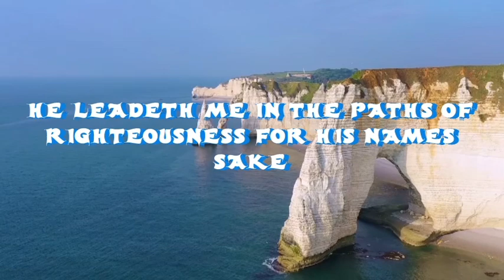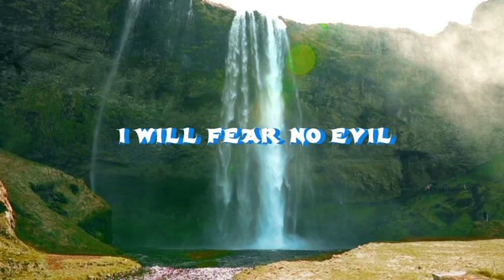"PSALMS 23" (IN LOVING MEMORY OF PAULETTE BARBER)christianmotivation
This video is dedicated to the late, great Paulette Barber. Paulette was born in Buffalo "STONE CITY" New York. As a profession, she was a schoolteacher and, retired as a teacher's aide in the state of Florida. Her younger sister Digna Murphy recorded the voiceover.